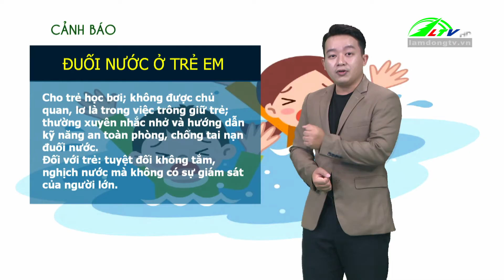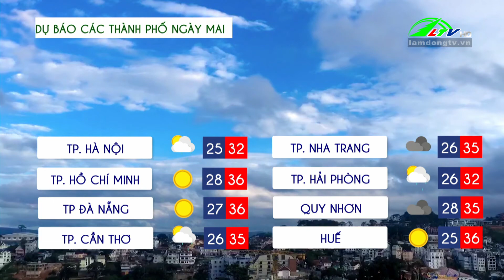Dự báo thời tiết ngày 06/06/2024 | Lâm Đồng TV